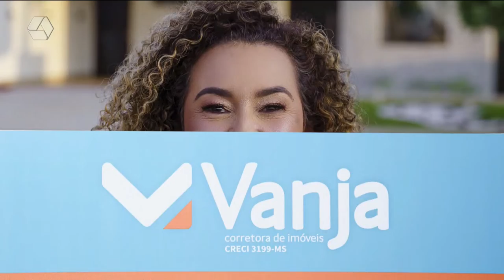A Casa é Sua 27/06/2022